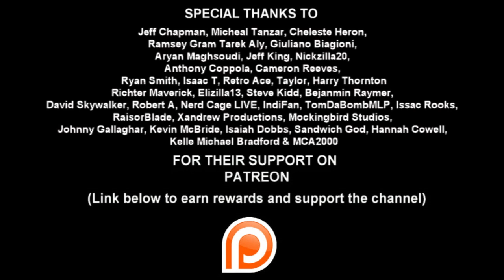InuYasha V-Logs - ON THE PALE HORSE ARC (Episodes 141 - 143)